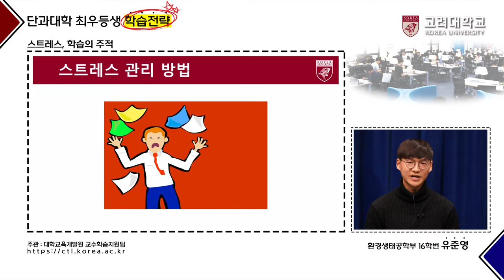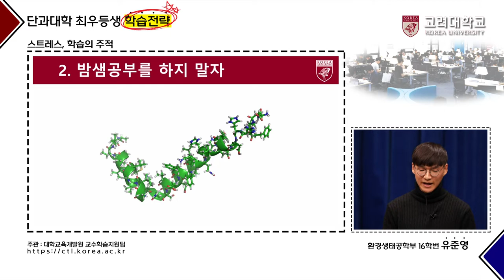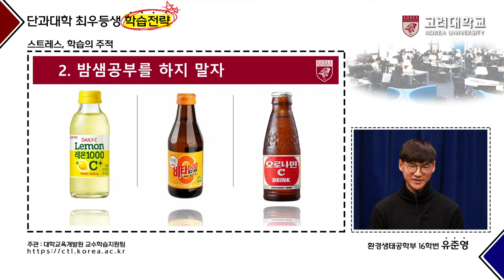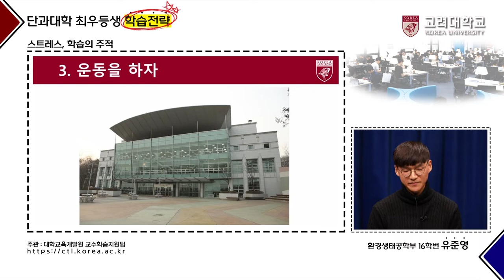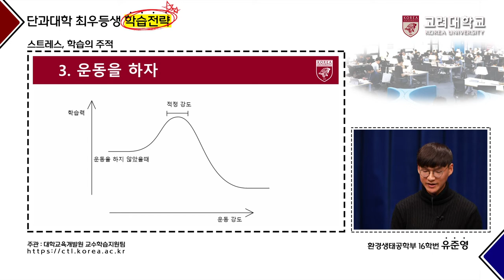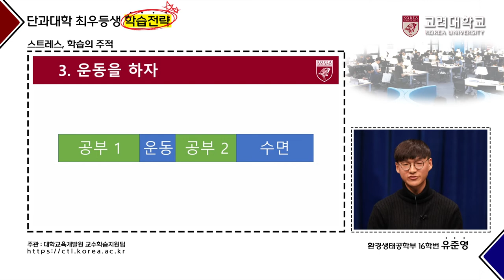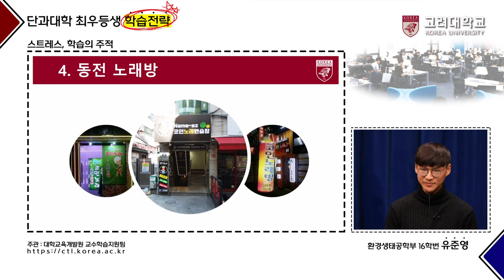[고려대학교 Korea University] 단과대학 최우등생 학습전략_환경생태공학부 유준영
환경생태공학부 16학번 유준영
-스트레스, 학습의 주적-

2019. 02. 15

고려대학교